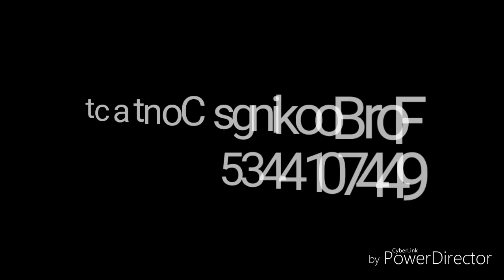അഞ്ജലിയുടെ രണ്ടാമത്തെ പടയാളി TROY VERSION ഒരു തകർപ്പൻ Roadshow! ANJALI Travels - Cherthala